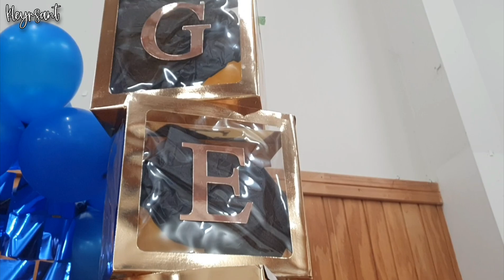BAYANIHAN sa New Zealand: Celebrating a Birthday with Community Spirit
Sa video na ito, makikita ang pagsasama-sama ng mga Pilipino sa New Zealand upang ipagdiwang ang kaarawan ng isa sa kanila. Makikita rin kung paano nagtutulungan ang bawat isa sa paghahanda at pagsasaayos ng mga kailangan sa selebrasyon. Mapapansin din ang magandang halimbawa ng diwa ng bayanihan na kanilang pinapakita sa paraan ng kanilang pagtulong sa kapwa.

Ating ipagpatuloy ang kultura na eto saan man tayo makarating dahil mahalaga ang pagkakaisa at pakikipagtulungan sa isa't isa.